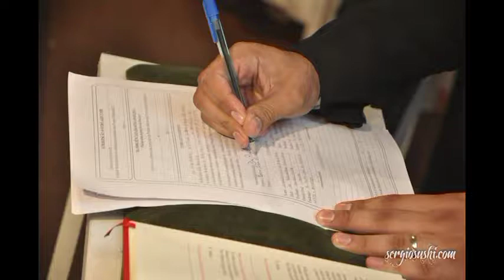ASM DIGITAL - Slide Show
Com fotos de:  Sérgio Yasushi Taqueda - Nerópolis - Goiás-Brasil
Filmagem: Wesley Vídeo Produções
Edição: ASM DIGITAL - Ailton Meira
Slide Show criado com Pinnacle Studio 15 - BluffTittler - 3D Album